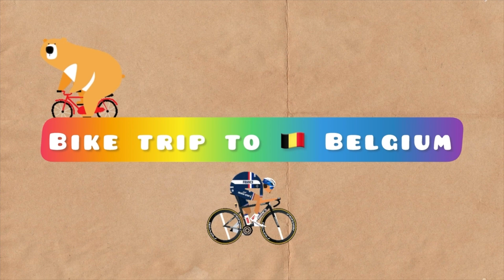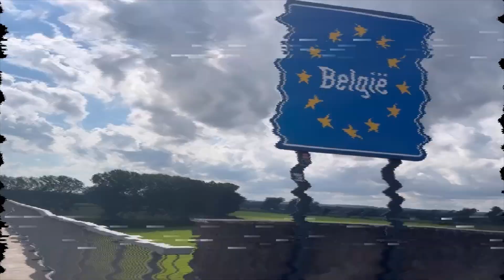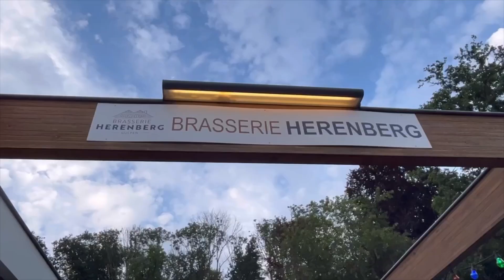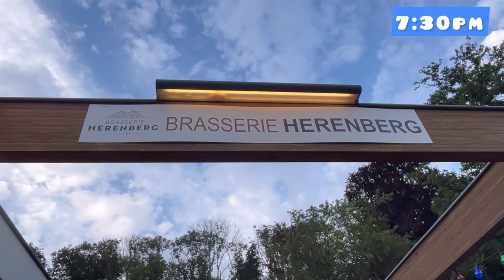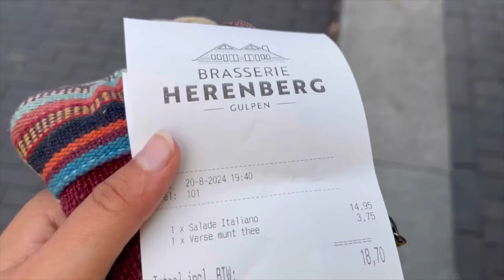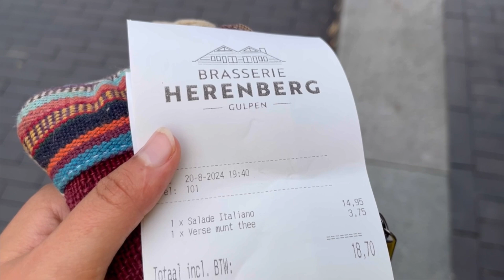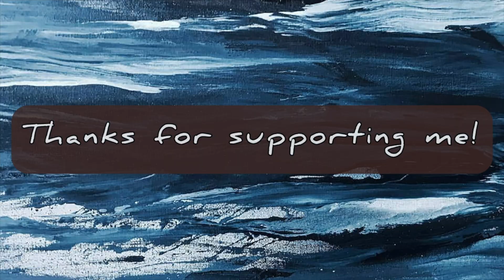Подорож до Бельгії 🚴🏻 Slow Ukrainian with subs / level B1-B2 /Learn Ukrainian with Viktoriia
I guess better late than never.) with a small delay of 2 days I present you my peace of cinematographic art... just joking😁
I heard once from my audience that the intermediate content for learning Ukrainian is missing or is scarce. My aim here is to fill the blank space with an authentic and "real life" material 💚. I hope this 100 % pure slow Ukrainian vlog with subs option will be a gem for your progress on the path of learning Ukrainian. I wish that this slow Ukrainian vlog about my adventures will help you to broaden your vocabulary of Ukrainian words and make your learning experience enjoyable and relaxed.

Одного разу я почула від своєї аудиторії, що контент середнього рівня для вивчення української відсутній або його мало. Тож моя мета — заповнити цей порожній простір автентичним матеріалом із реального життя. Я сподіваюся, що цей 100% чистий повільний український відеоблог із можливістю субтитрів допоможе вашому прогресу на шляху вивчення української мови. Я бажаю, щоб цей повільний україномовний відеоблог про мої пригоди допоміг вам розширити словниковий запас українських слів і зробив ваше навчання приємним і невимушеним.

I hope you find this episode interesting and fun. I wish you good luck with learning Ukrainian.

Learn Ukrainian by following story, in this way you learn a language in the background and hopefully entertain yourself. I believe entertainment is a part of successful effortless language learning💪😎

This project has become a very intense and fulfilling part of my life.  And I hope my work could make your process of learning Ukrainian easier and more interesting.
As I am creating this project in my free time, while being a student I really appreciate your support and encouragement! Your support helps me to continue my teaching adventure! 💛

Learn Ukrainian with Viktoriia is a channel dedicated for you to learn Ukrainian in a fun and effortless relaxed yet effective way.  Learn Ukrainian language easily and effortlessly. Basic Ukrainian phrases to help you meet new people and start a conversation.
I would like to say Thank You for all your Support and Likes.

🗣 Practice Ukrainian with me on iTalki!

much love❤️
Слава Україні! 💛💙